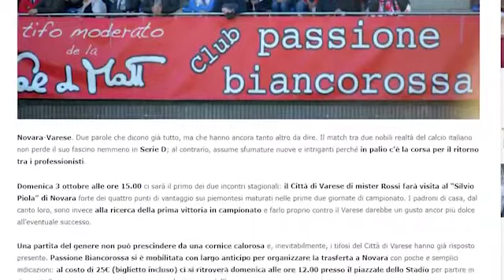Il Varese si prepara al Novara, mister Rossi: “Grazie ai tifosi”